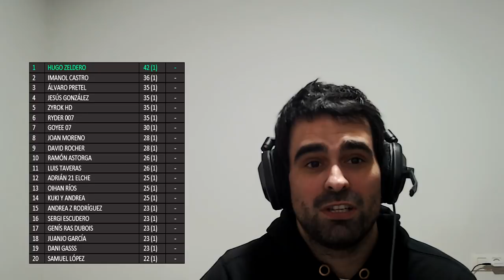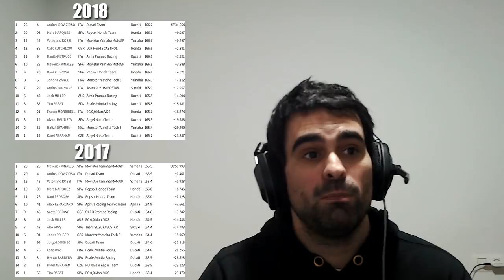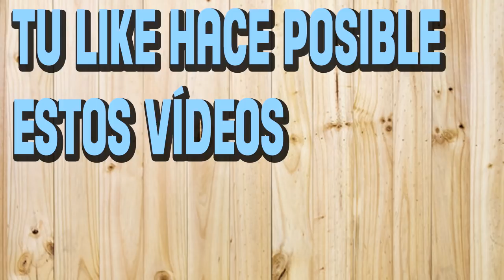Juego de la Porras 2018 | GP de Qatar (Recuento) | SEMANA #1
¡Ya ha comenzado la temporada 5 del juego de las porras de MotoGP! Aquí está el primer recuento, correspondiente al GP de Qatar. Si tienes alguna duda, házmelo saber en los comentarios o en twitter. Espero que sea tan entretenido o más, que el año pasado. ¡Os espero!